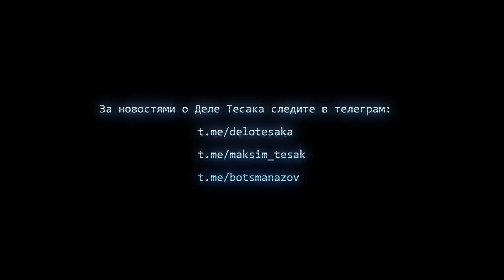Флешмоб: Навальный выскажись о Тесаке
Заходите в инстаграм к Навальному ) и под постами оставляйте хэштэг
Те же вопросы задавайте Дудю, посмотрим какой из него независимый журналист.
Не ограничивайтесь одним инстаграмом, по возможности делайте это на всех платформах. Распространяйте это видео с тегами

1E63T6RcRdWRwvqWoCvLZpLNQ1PKcAeQ5M биткоин

0xDFb05c118D943565a07D518F1b78bA21eA7f909c эфир и производные